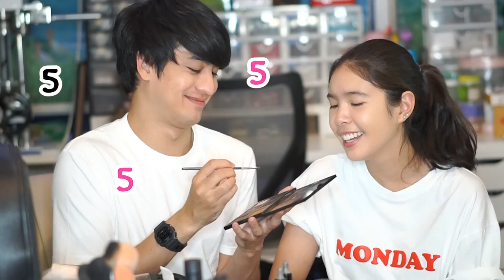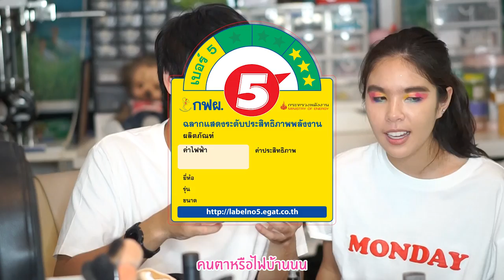CHACHALEO : Boyfriend Does My Make Up | เลโอแต่งหน้าชาช่า ปังหรือพัง ?? ฮามาก !!!!